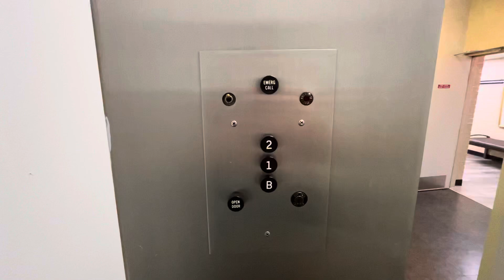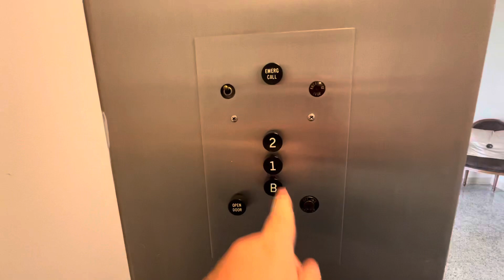Vintage Otis Traction Elevator @ 110 N Center in Hickory, NC